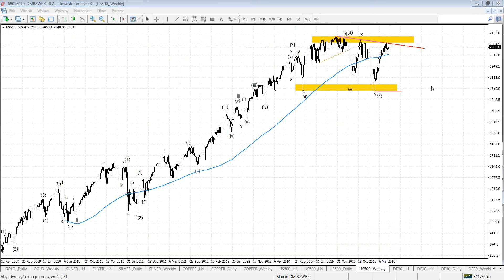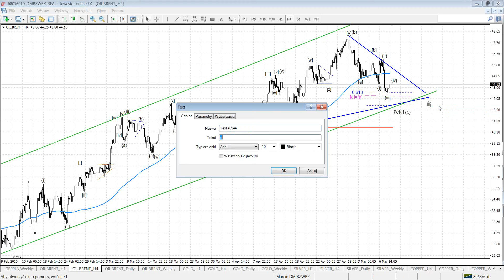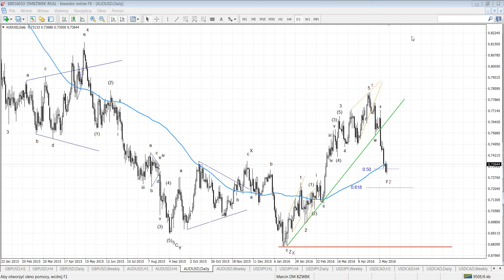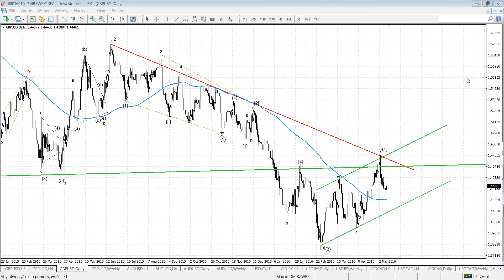Komentarz walutowy DM BZ WBK - 10.05.2016